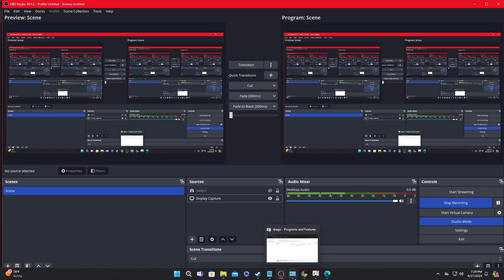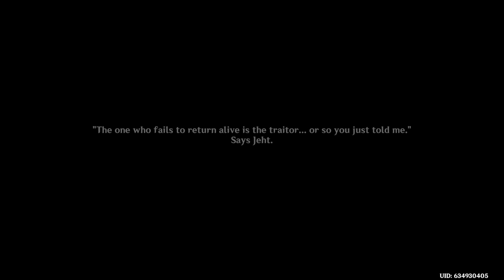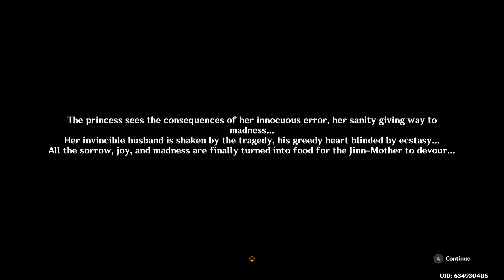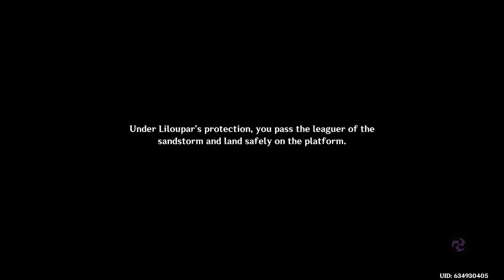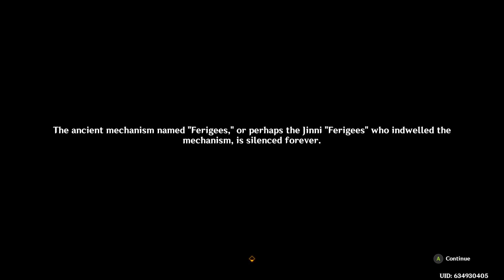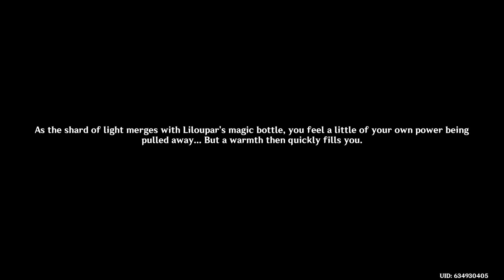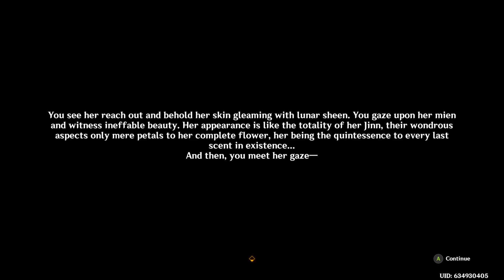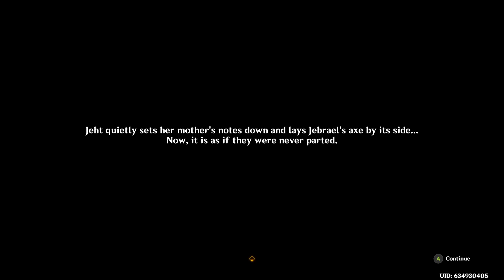Genshin Impact Season 15 Ep.18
Episode 18-"The Eternal Dream, Ever Lush"
Genshin Impact tells the story of a being from another universe who finds themselves in an unfamiliar world in search of their missing sibling. With recruited allies and mysteries hidden deep within,  we will follow Broward on his quest to reunite with his family.